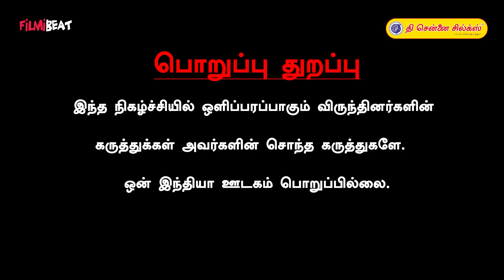Vettaiyan Flop-னு Vijay Fans அழ ஆரம்பிச்சுட்டாங்க - Sathyan Ramasamy | Rajini Fans vs Vijay Fans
~PR.268~CA.254~HT.74~ED.65~##~